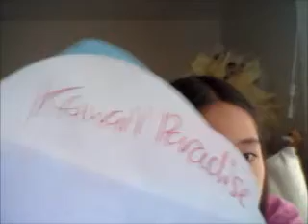Storenvy shop now open!!! :DDD